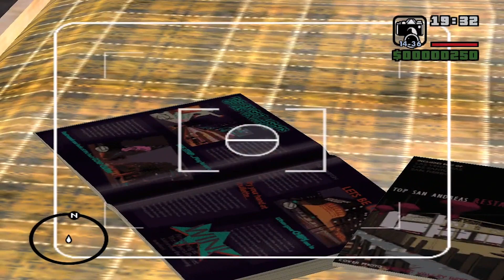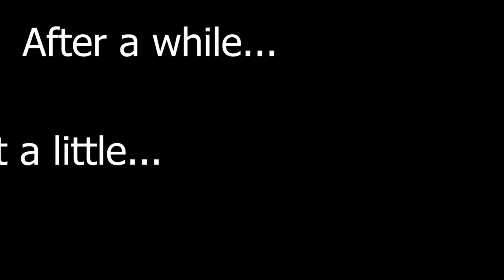Drive more and Shoot less! Gta san Andreas , episode 1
Hello everyone, here's a Grand Theft Auto San Andreas video! This is the begining of a new series on this channel with Carl Johnson (CJ) who just arrived back at his hood to regain the respect back from all the people fom the grove street.
Mainly I've just drivven a car place to place and met the orginal memes of this honorable legend of a game so stay until the end.😄😄